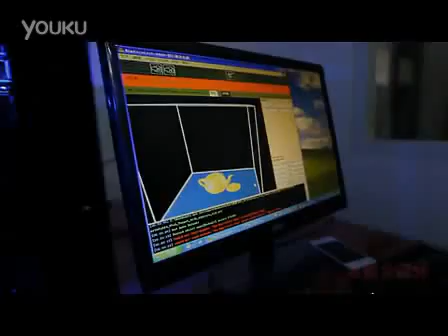Очередной клон Makerbot Replicator 2 из Китая [3DPrinter.org.ua]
Все 3D принтеры из Китая на одном сайте Вы найдете

Купить 3D принтер, ABS, PlA пластик Вы всегда можете в нашем магазине